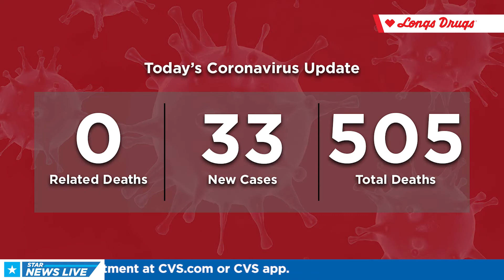Hawaii Coronavirus Update for 6/7/21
Your Coronavirus update for 6/7/21 with Kiana Cayabyab.